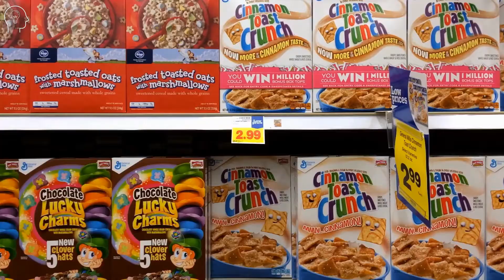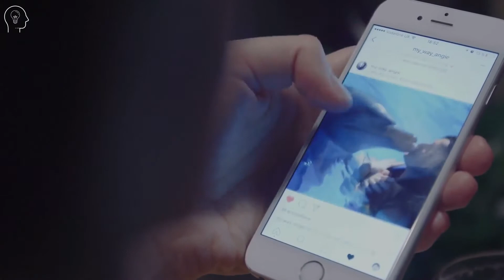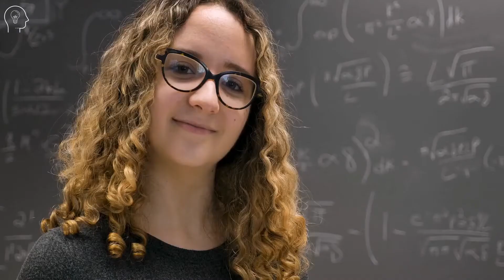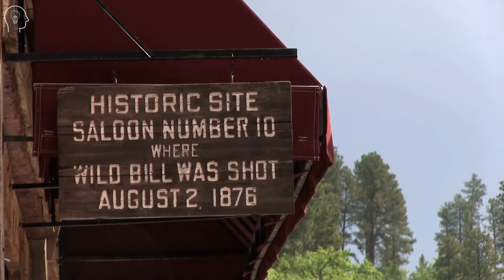What are The Eating Habits of Each Zodiac Sign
In this video, I'm going to tell you What are The Eating Habits of Each Zodiac Sign

Free Archetype Reading Reveals Your Personality Quirks, Innate Talents, And Hidden Weaknesses

Aries
The ferocious Ram prefers a fast-paced lifestyle. Slowing down is not their strong suit, and they dislike waiting. They want to get to something quickly and finish it before it becomes tedious. This is reflected in their food habits as well.

Taurus
The bull appreciates the better things in life, and Taurus people like indulging in delectable meals. People born under this sign, which is ruled by Venus, have a solid and ambitious mentality.

Gemini
The Gemini, true to their nature, may have a penchant of eating in social situations. They might show up at gatherings on a regular basis.

Cancer

Cancers are similar to Taurus when it comes to food. Food is important to this sign, and they don't want to scrimp on it.

Leo

Leo, the lion! They are powerful, energetic individuals who know how to get things done. They can also be a touch bothersome at times because of their attention-seeking behaviour. In any case, persons born under this sign are known for their fondness for red meat and a penchant for sweets. Wait till you meet a Leo if you thought cancer had a sweet appetite.

Virgo

Let me be clear about one thing: most Virgos have a highly sensitive stomach, which influences how we eat. This is why we are always mindful of what we eat and the type of water we drink.

👨 About Us 👨

Zephyr brings you high-quality health and personal information videos.
We feature videos which focus on self improvement, mental health and wellness. We give health tips and motivation on how to live life positively and peacefully.